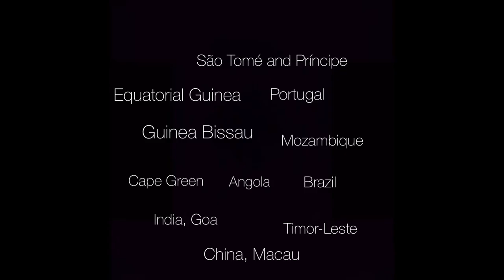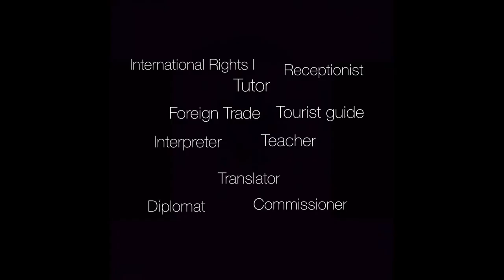“A importância da língua portuguesa” - A Short Film by Felipe Takafuji and Laura Massaro